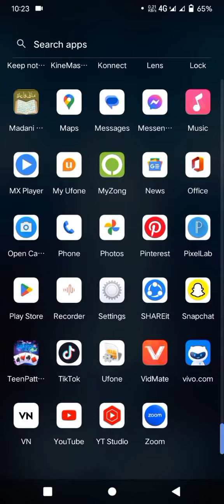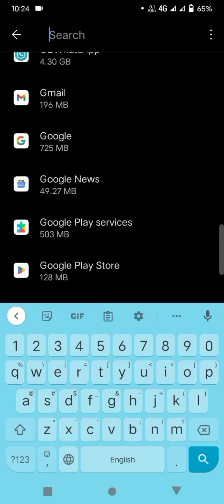how to hide messages on lock screen | message notifications ko hide kaisay krein 🤔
How to hide messages notifications | message notifications ko hide kaisay krein 🤔
how to hide message notifications
how to hide whatsapp message content in notification bar
how to hide whatsapp notification
how to hide notifications on iphone
how to hide messages on lock screen
how to hide message content in notification bar
how to hide whatsapp notification content
how to hide content of whatsapp notification
how to hide notification content on home screen
how to hide notification content in whatsapp
how to hide notifications on lock screen samsung
how to hide notification content in iphone
how to hide message content in notification bar android
how to hide message notifications on iphone
how to hide notification content on iphone
how to hide message content in notification bar samsung
how to hide message content on lock screen
how to hide messages in whatsapp notification
how to hide content of whatsapp notification on home screen
how to hide content in whatsapp notification
how to hide whatsapp messages from notification bar in android
how to hide message content on lock screen iphone
how to hide messages on lock screen iphone
how to hide whatsapp notification content in samsung
how to hide whatsapp message in notification
how to hide text messages on iphone lock screen
how to hide text notifications on iphone
how to hide message notification on whatsapp
how to hide preview messages on iphone
how to hide message content on lock screen android
how to hide whatsapp message content in notification
how to hide messages from lock screen
how to hide whatsapp chat notification